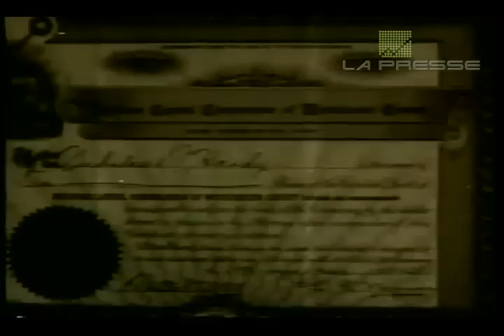A Bolsa de Nova York como você nunca viu / NYSE as you have never seen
21/01/2013 - La Presse - Um trailer do cinema mudo para divulgação do mercado de ações nos Estados Unidos no início do século XX ganhou adaptação e narração da La Presse. Confira como os norte-americanos conseguiram tornar popular o investimento em Bolsa de Valores. A edição é de Ricardo Rizzutti. Tradução ao inglês e legendas por Renan Testa.

01/21/2013 - La Presse - A silent movie trailer for disclosure of the stock market in the United States in the early twentieth century gained adaptation and narration of La Presse. Check out how the Americans managed the stock market to become a popular investment in the country. Video edition by Ricardo Rizzutti. Subtitles and translation by Renan Testa.